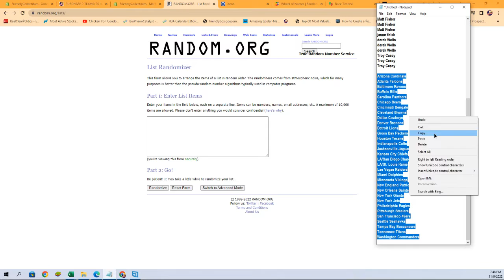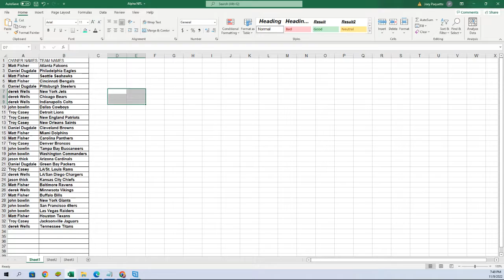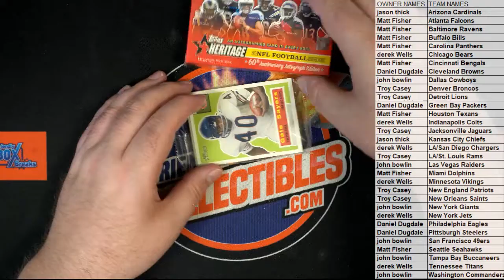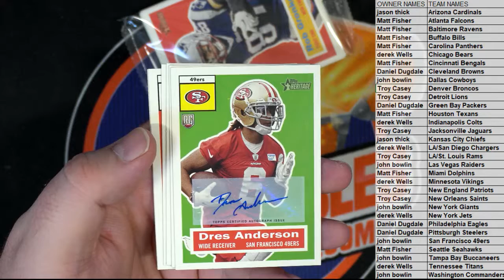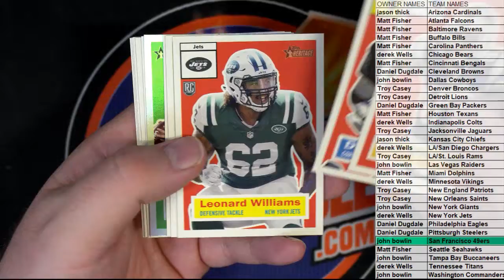2015 Topps Heritage Football ID 15HERITAGEFB101